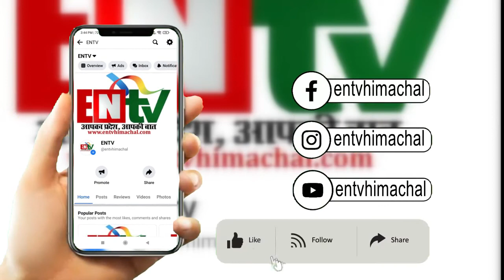पहाड़ी टूटने से सड़क पर आया भारी मलबा